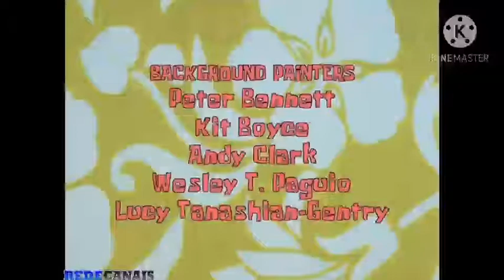Sponge Monger and Spongebob Hawaiian Adventures Theme I in Skill Crane